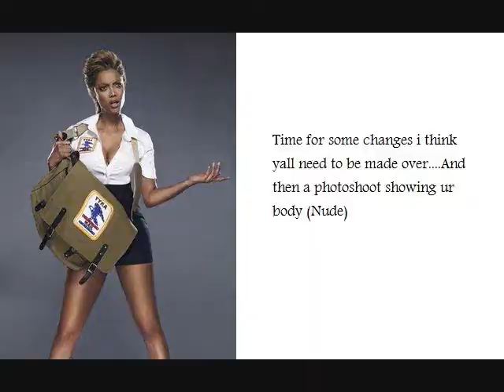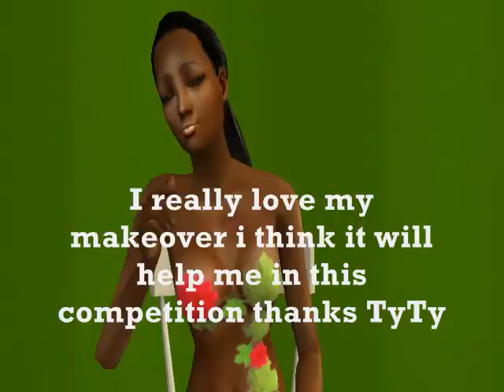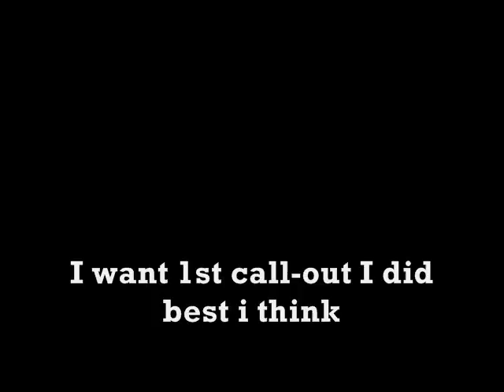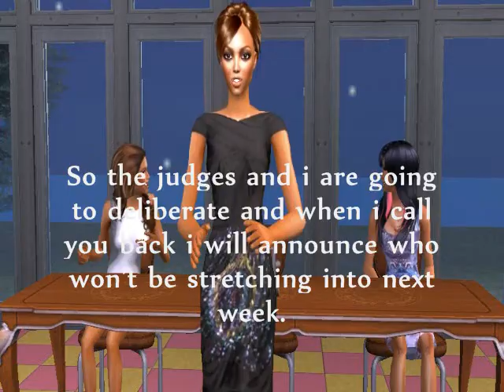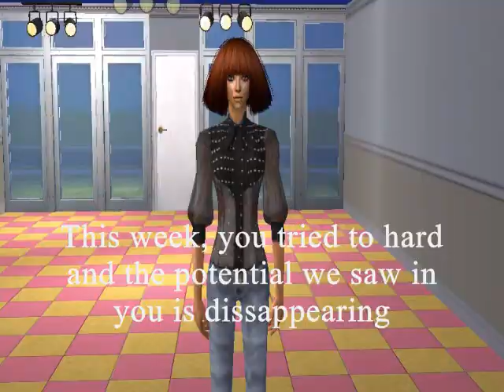SNTM Cycle 1 Episode 1